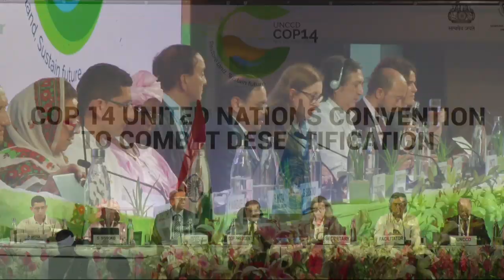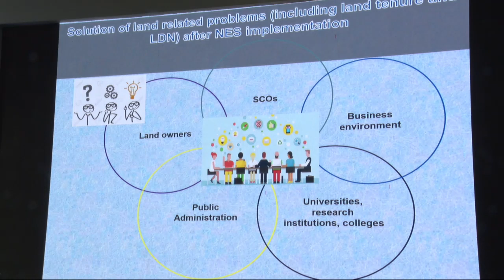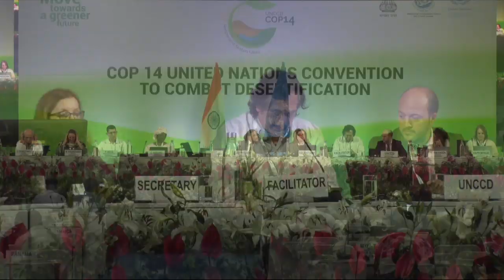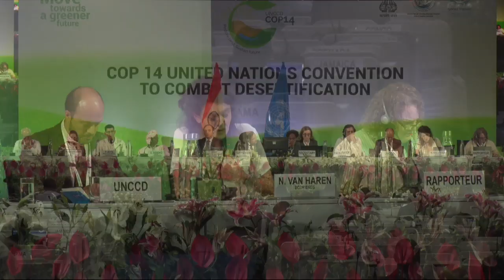UNCCDCOP14INDIA 05092019 AFTERNOON SESSION IN PLENARY HALL